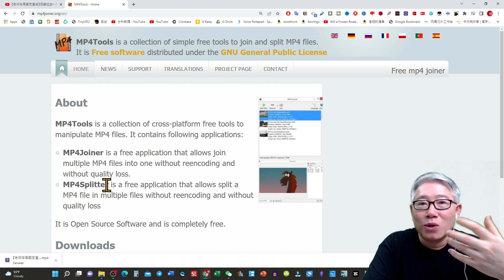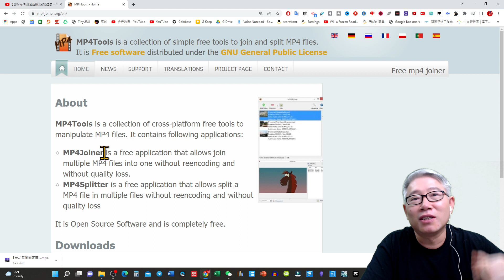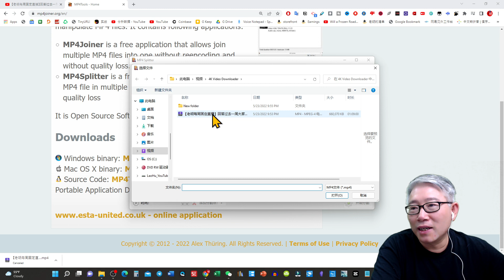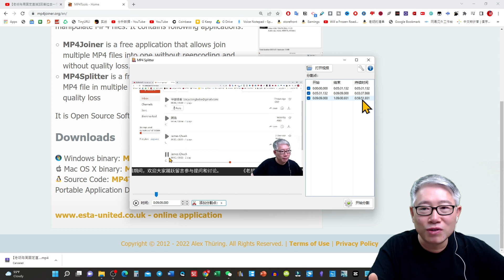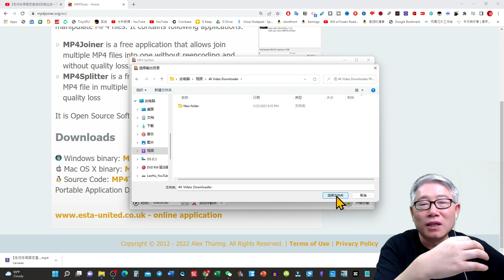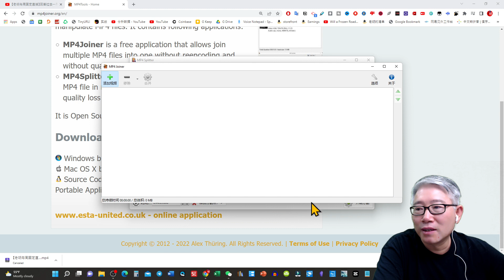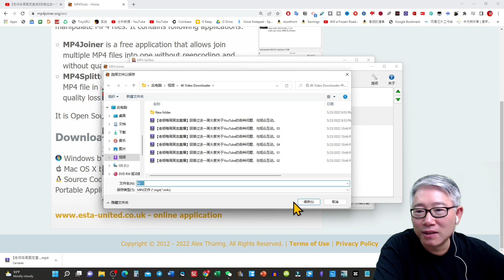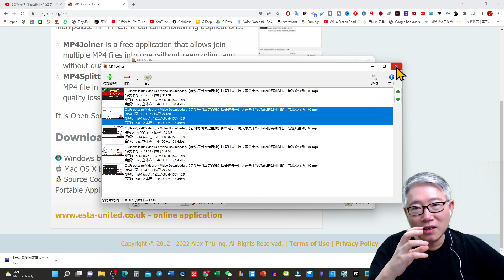【视频工具】视频分割和合并工具MP4Tools, 免费，小巧，实用。建议收藏！